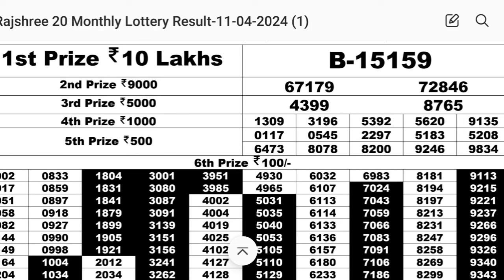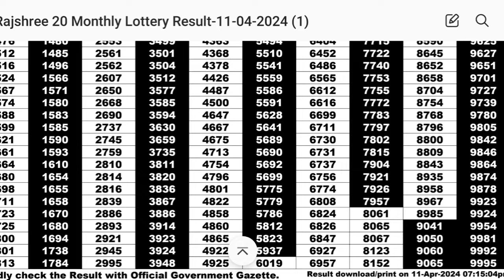goa state rajshree 20 monthly lottery result 11.04.2024 today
goa lottery live result
rajshree 100 monthly lottery
rajshree 100 monthly lottery result
rajshree 200 monthly lottery today
rajshree 1000 monthly lottery result today
rajshree 200 monthly lottery result live
rajshree lottery result
rajshree lottery live result
rajshree lottery kaise khele
rajshree lottery kaise dekhe
rajshree lottery kaise nikale
how to win rajshree lottery
new lottery ticket 2024
bumper lottery
rajshree bumper lottery result
rajshree bumper lottery live result
rajshree lottery
rajshree lottery sambad
rajshree holi bumper lottery
holi bumper lottery result
holi bumper 2024
rajshree lottery online
rajshree lottery live today
rajshree lottery how to buy
rajshree lottery lohri bumper
rajshree lottery bumper live

rajshree lottery bumper draw
rajshree lottery bumper 2024